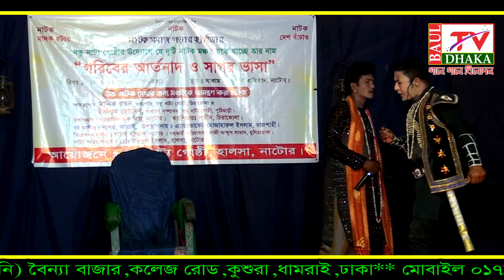ঐতিহাসিক যাত্রা পালা 🌹🌹গরীবের আর্তনাদ🌹🌹 শারমিন🌹🌹পর্ব ০২ 🌹🌹 শিল্পকলা একাডেমী নাটোর !! Jatra Pala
Camera & Video Editing :Alamin hossain (rony)
Channel : Baul Tv Dhaka

. বাউল টিভি ঢাকা.. একটি বাউলিয়া মিডিয়া.
আমাদের নতুন আয়োজন. স্বাগতম আমাদের এই চ্যানেলে এক বার ঘুরে আসবেন আর চ্যানেলেটা সাইস্ক্রাইব করতে ভুলবেন না ।। আশা করি আপনারা বিনোদিত হবেন , ভালো লাগলে প্লিজ লাইক , কমেন্ট এবং শেয়ার করবেন ।
বাউল টিভি ঢাকা... একটি বাউলিয়া মিডিয়া, অন লাইন চ্যানেল। এই চ্যানেলটি বাংলাদেশের সাংস্কৃতিক মান কে এগিয়ে নিতে সর্বদা সচেষ্ট । প্রিয় দর্শক আপনাদের সহযোগিতা পেলে এই কাজটি করা আমাদের জন্য আরো অনেক বেশী সহজ হয়ে যাবে । আমাদের চ্যানেলটি অব্যশই সাবস্ক্রাইব করবেন, যারা এখনো সাবস্ক্রাইব করেননি, দয়া করে সাবস্ক্রাইব করে বেল আইকন এ ক্লিক করে রাখুন | একটি কথা মনে রাখবেন সবাই, সাস্ক্রাইব করলেই আমাদের নতুন নতুন ভিডিও পাবলিশ হওয়ার সাথে সাথেই আপনার কাছে নোটিফিকেশন চলে আসবে। আমাদের সাথেই থাকুন ধন্যবাদ সবাইকে।

অনলাইন চ্যানেল বাউল টিভি ঢাকা, পরিচালক মোঃ আল- আমিন হোসেন ||
ঠিকানাঃ- কুশুরা, ধামরাই, ঢাকা ।মোবাইল - 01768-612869